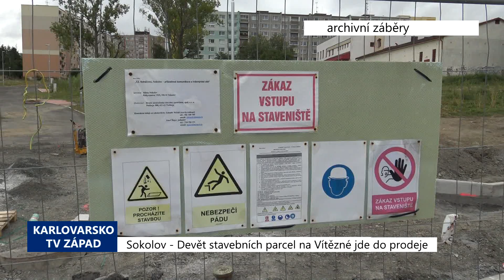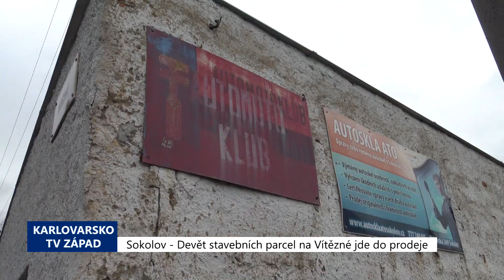Sokolov: Devět stavebních parcel na Vítězné jde do prodeje (TV Západ)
Nedávno dokončení zasíťované stavební parcely na Vítězné v Sokolově chce město nabídnout zájemcům. Dva z jedenácti pozemků si zároveň ponechá pro případné nově příchozí lékaře, aby měli motivaci se ve městě usadit.

"Zájem bude velký určitě, protože to místo je velmi pěkné. Cena tam je průměrná nejnižší 1650 korun za metr čtvereční a uvidíme, co to přinese. Protože předjímat v této době, kdy je vše trochu na vodě, stavební materiály, elektřina, by asi byla trochu spekulace," uvedl místostarosta Ladislav Sedláček.

Výběr bude probíhat tradiční obálkovou metodou.

"Protože chceme, aby případnou dražbou kdyby tam byla, aby to někdo neskoupil, nějaký člověk nebo firmy. Nevyhnali tam zbytečně cenu a pak tam ten Sokolovák se nedostal. Takže chceme i tou obálkovou metodou spíše umožnit účast Sokolováka, aby tady zůstal," vysvětlil Sedláček.

Město se bude ve smlouvě jistit, aby noví majitelé v relativně krátké době začali stavět.

"Do 24 měsíců by měl zahájit stavbu a potom do 48 nebo 36 měsíců, podle toho, jestli je ten pozemek pod dotací nebo ne, dokončit stavbu a mít zkolaudováno," přiblížil termíny místostarosta.

Město zároveň připravuje dalších pět parcel nedaleko odsud, za bývalým Svazarmem. V současné době je hotová projektová část, město s investicí do sítí počítá v rozpočtu na příští rok. Nabízet zájemcům by se stavební parcely mohly již na podzim roku 2022.